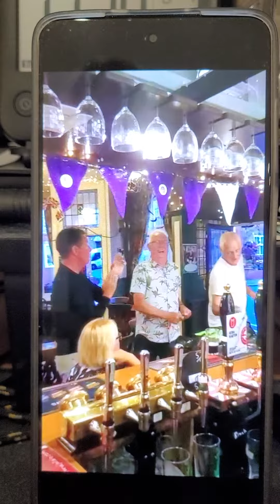Alan, Chris, Mark and Ros - The Bicton Inn - June 2022 - 01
The Bicton Inn, Exmouth ... It was early in the evening so the pub was empty... We only had one pint... The barmaid asked us what we wanted to listen to on Spotify...